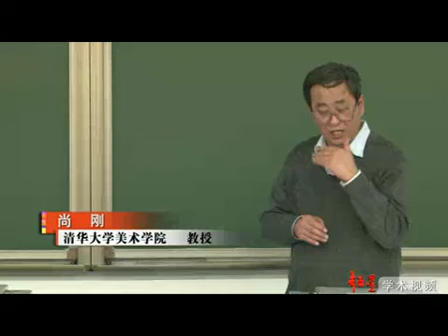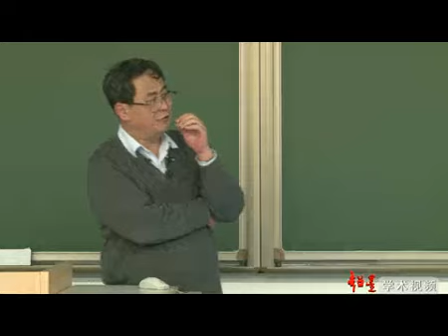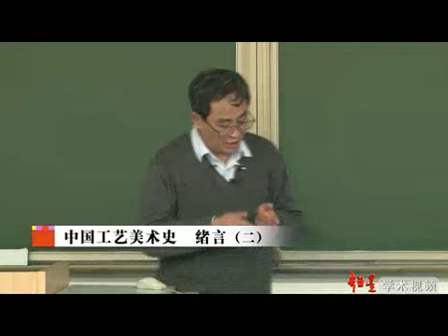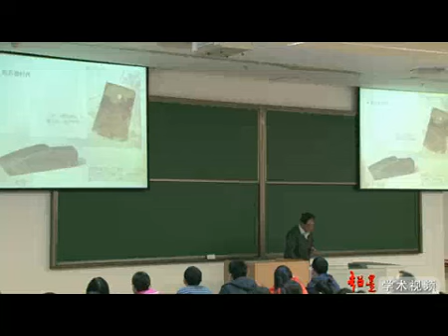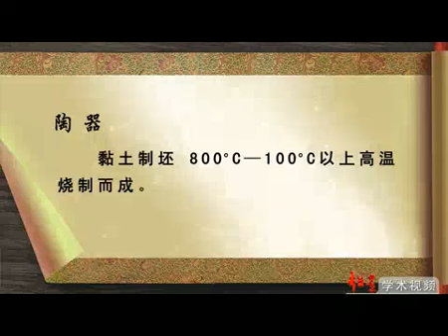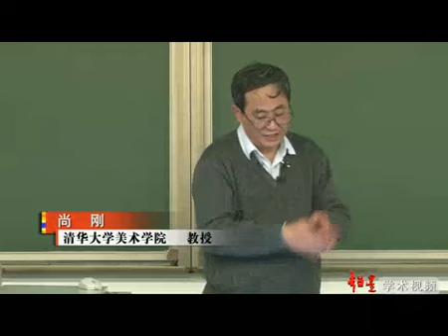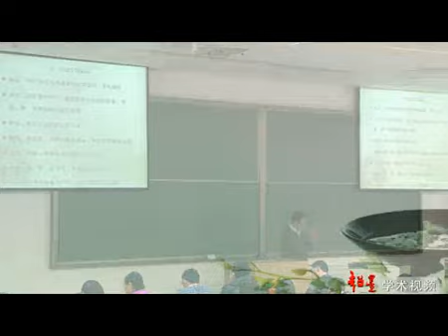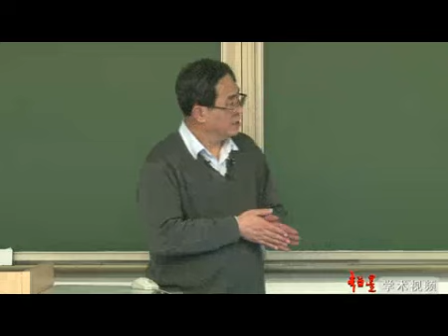易學族 SR_1403 中國工藝美術史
授時:全40集/授課學校：清華大學